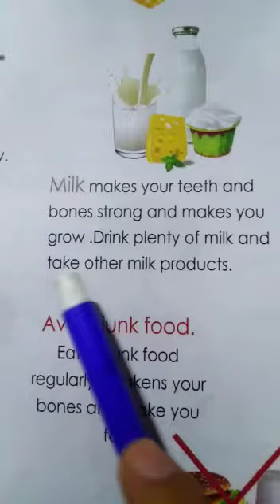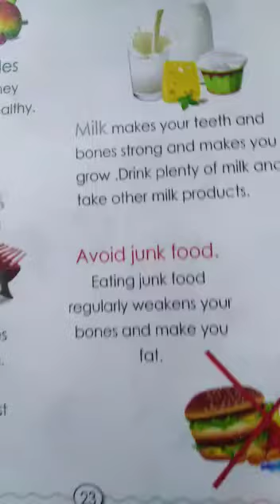G-I l SCIENCE l Lecture#14, Part-2 l Day 14, 02-07-2020